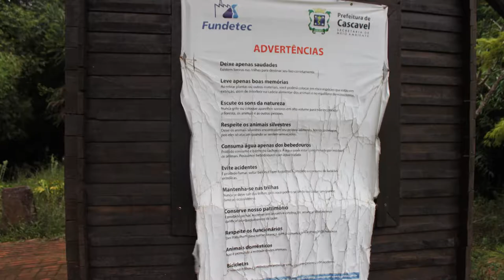FUNDETEC CLIP DE FOTOS